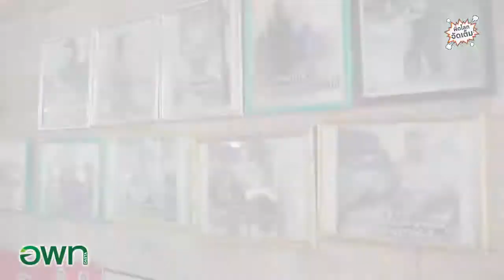กิจกรรมท่องเที่ยวชุมชนไปกับคน “บ้านน้ำจวง บ้านบ่อภาค” ณ ตำบลบ่อภาค อำเภอชาติตระการ จังหวัดพิษณุโลก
อพท.4 จัดกิจกรรมท่องเที่ยวชุมชนไปกับคน “บ้านน้ำจวง บ้านบ่อภาค” ณ ตำบลบ่อภาค อำเภอชาติตระการ จังหวัดพิษณุโลก
สถานที่ท่องเที่ยวแห่งใหม่

บ้านน้ำจวง มีมนต์เสน่ห์การท่องเที่ยวที่น่าสนใจมากมาย ไม่ว่าจะเป็น วิถีชีวิตของชาวไทยภูเขาเผ่าม้ง ธรรมชาติที่งดงาม ไม่ว่าจะเป็น ลานดอกไม้ น้ำตกตาดปลากั้ง ชมนาขั้นบันไดที่สวยงาม อ่างเก็บน้ำตามโครงการพระราชดำริ โดยนักท่องเที่ยวสามารถมาพักโฮมสเตย์ที่รองรับนักท่องเที่ยวกว่า 100 คน
โดยเฉพาะอย่างยิ่งช่วงหน้าหนาวอากาศที่นี่จะเย็นสบายอย่างมาก บางวันมีหมอกสวยงาม จึงอยากให้นักท่องเที่ยวได้มาสัมผัส

สำหรับระยะทางมาจากตัวเมืองพิษณุโลกประมาณ 140 กิโลเมตร โดยเดินทางมุ่งหน้าสู่ อ.ชาติตระการ จากนั้นใช้เส้นทางหลวงหมายเลข 1237 มุ่งหน้าไปทางอุทยานแห่งชาติภูสอยดาว ประมาณ 20 ก.ม. จากนั้นเลี้ยวตามป้ายบอกทางขึ้นไปบ้านน้ำคับ-บ้านน้ำจวง อีก 21 ก.ม. ก็ถึงหมู่บ้านน้ำจวงซึ่งเส้นทางรถทุกชนิดสามารถมาได้และในอนาคตจะได้มีการพัฒนาถนนให้รองรับนักท่องเที่ยวที่จะเดินทางมาให้สะดวกยิ่งขึ้น

งานนี้มีผู้เข้าร่วมจาก ททท.สำนักงานพิษณุโลก ,
อบจ.พิษณุโลก,อบจ.สุโขทัย,
ชุมชนนวัตวิถีวัดจันทร์จังหวัดพิษณุโลก,ชมรมส่งเสริมการท่องเที่ยวโดยชุมชนเมืองเก่าสุโขทัย,ชมรมส่งเสริมการท่องเที่ยวโดยชุมชนบ้านทุ่งหลวง,เพจ space zones,สุโขทัยไลท์,สมาคมสหพันธ์ท่องเที่ยวภาคเหนือจังหวัดพิษณุโลก,จนท.อบต.บ่อภาคและภาคีเครือข่ายด้านการท่องเที่ยวทั้ง2จังหวัด พิษณุโลกและสุโขทัย และมีทีมงานพิดโลกจัดเต็มติดตามคณะเดินทางไปด้วย

Credits